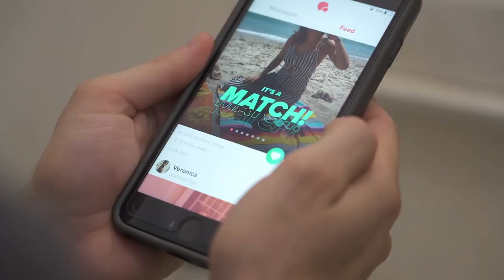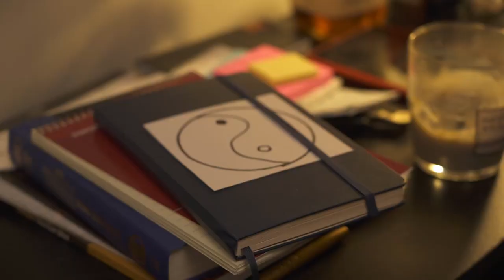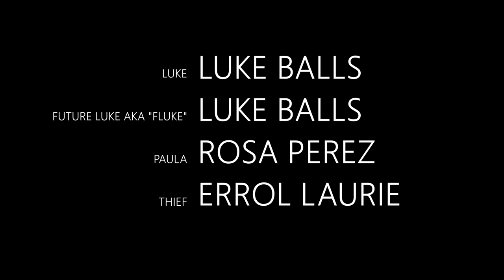Me 2 Me (Ep.1) - The Call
What if you could call yourself from the future?

Made by LA filmmakers trying to pay rent.
Written and Directed by: Kenny Chang
Director of Photography: Carlos Varas
Produced by: Luke Balls

Starring: Luke Balls
                Rosa Perez
                Errol Laurie